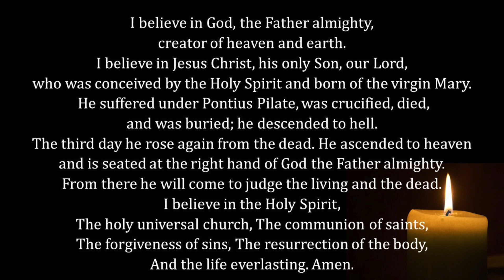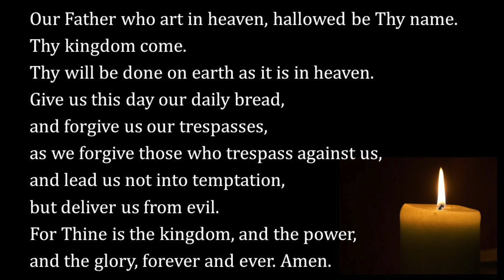March 14th, 2021 St. Mark's & Ulster Heights Church Online